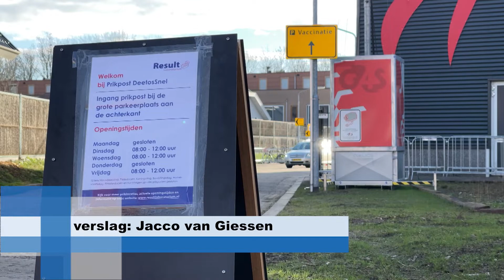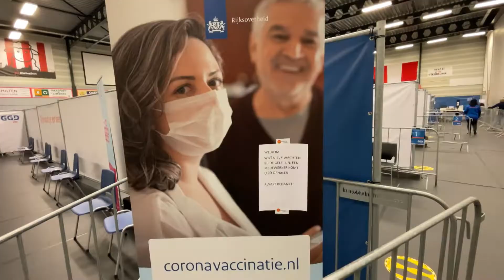Vaccinatiestraat in Dordrecht: 'Het gaat goed, maar we moeten nog op stoom komen'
Sinds 18 januari kunnen inwoners van Dordrecht en omstreken in de sporthal van korfbalvereniging DeetosSnel hun coronavaccinatie komen halen. Volgens vaccinatiearts Marleen de Folter van de GGD Zuid-Holland Zuid verloopt het vaccineren soepel.

"Het gaat goed. We zijn veertig dagen bezig en hebben in totaal vijftienduizend mensen gevaccineerd. Waarvan er ruim tienduizend de eerste prik hebben gehad en 4,5 duizend de tweede prik."

Toch is er ruimte om nog meer vaccinaties te doen in de regio Zuid-Holland Zuid. "We zitten nog niet aan onze maximale capaciteit", Vertelt De Folter. "We hebben in Dordrecht vier prikstraten. Die worden nog niet volledig benut. In Gorinchem zijn we afgelopen maandag begonnen. Daar zijn acht prikstraten. Daarvan zijn er nu vijf bezet. We kunnen dus nog meer inzetten."

Dat de volledige capaciteit niet benut wordt, heeft te maken met het aantal vaccins dat beschikbaar is. "Dat is de beperkende factor waar iedereen in Nederland mee te maken heeft. We kunnen snel opschalen, want we hebben genoeg personeel. In Dordrecht kunnen we per dag 560 vaccinaties doen, in Gorinchem zijn dat er 1120 per dag. Maar daar zitten we niet aan."

Wanneer de teststraten in Dordrecht en Gorinchem op volle kracht kunnen prikken, is nog even de vraag, volgens De Folter. "Eerlijk weet ik het niet zo goed. Ik meen dat er meer AstraZeneca vaccin geleverd gaan worden in het tweede kwartaal. Dat geeft wel perspectief. Maar we komen op stoom."

Naar buiten
De mensen die een prik komen halen zien er soms tegenop. Niet zozeer omdat ze het prikken eng vinden, maar omdat ze ver moeten reizen. Zo ook de 86-jarige Corrie uit Papendrecht. "Ik ben blij dat het voorbij is, deze eerste keer. Maar de volgende keer zie ik er niet zo tegenop. Want het is niet zo dichtbij huis."

De mensen die een prik krijgen, hopen dat ze snel weer terug naar normaal kunnen. Want voor Kieny, die net haar eerste prik kreeg, was de afgelopen tijd angstig. "Dat je weer vrij naar buiten kan en dat je niet bang hoeft te zijn dat je iemand tegenkomt. Nu zit je binnen en je mist je contacten."

Meer lezen?